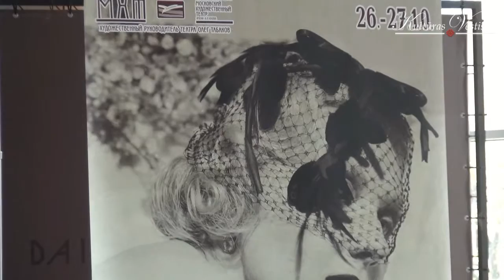Ādolfs Šapiro atved uz Rīgu ''Ķiršu dārzu"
Dailes teātra foajē notika preses konference, kas veltīta Čehova vārdā nosauktā Maskavas Akadēmiskā Dailes teātra (MHAT) viesizrādēm Rīgā. Viesizrāžu ietvaros šodien un rīt uz Dailes teātra skatuves tiek izrādīts Ādolfa Šapiro iestudējums "Ķiršu dārzs".